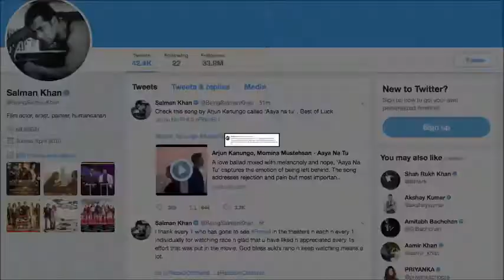Salman Khan REACTS to 'Race 3' Response